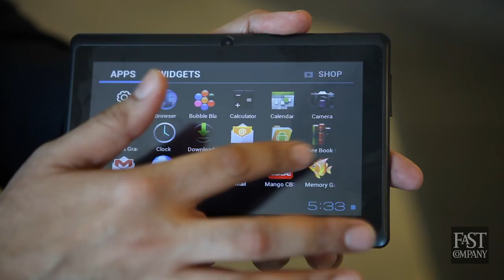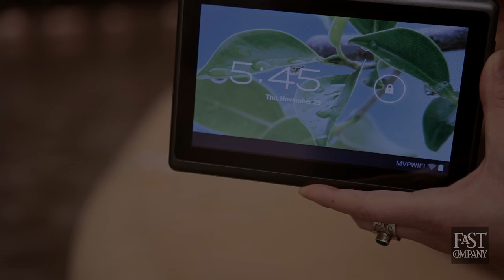World's Cheapest Tablet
Datawind, a British based company, visited Fast Company. For show-and-tell, Suneet Singh Tuli, Datawind's CEO, brought his low cost tablet, which he hopes to sell to the Indian government for as little as $40. The 7" device boasts a touch screen, an Android operating system, WiFi and a 1.0 GHz processor.

Video by Vivek Kemp